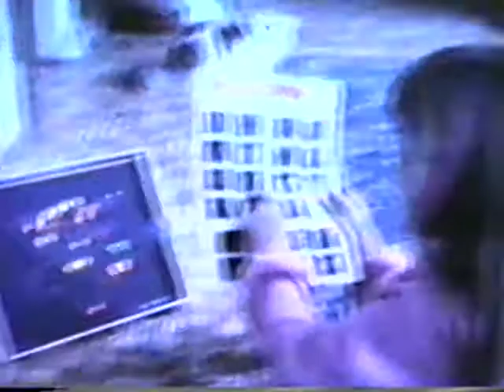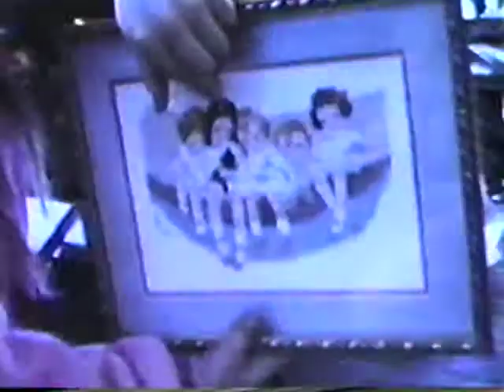Home movies Philip Beal Family Rogersville TN 1977-1982